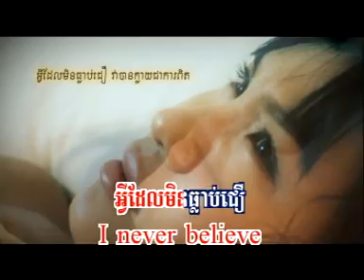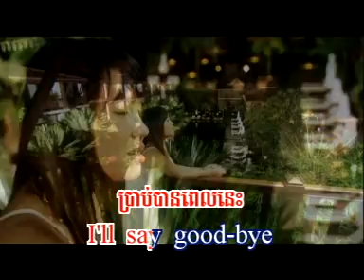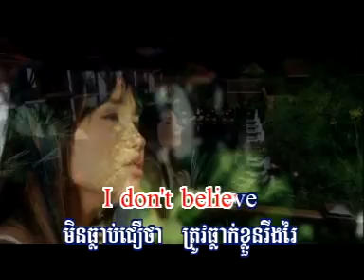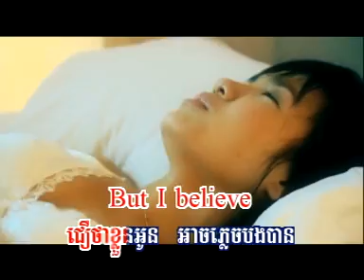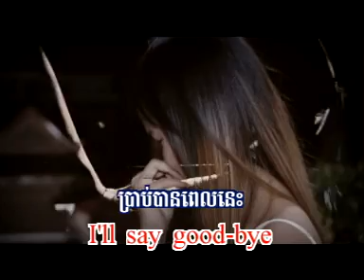RHM-Don't You Believe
RHM she is missing her boyfriend.